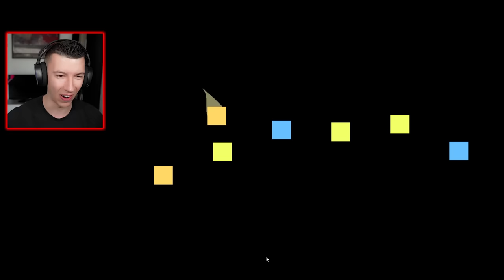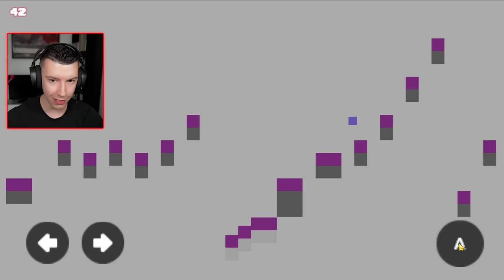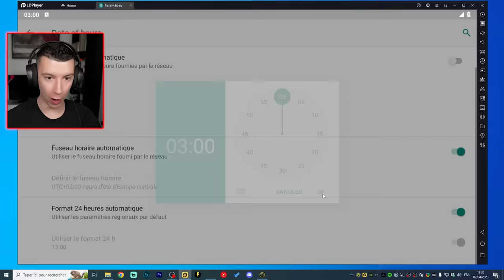NE JAMAIS JOUER À TALKING MARIA à 3H DU MATIN!